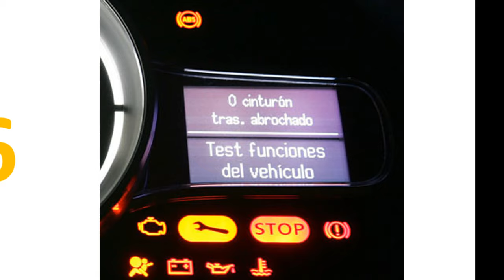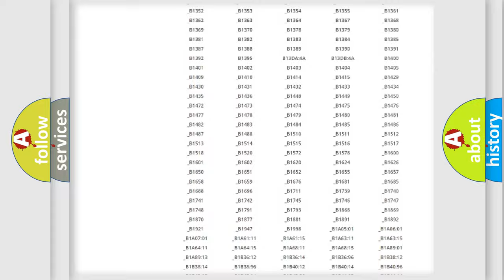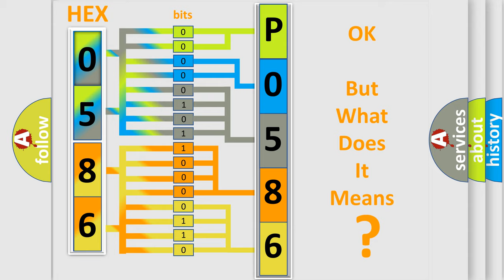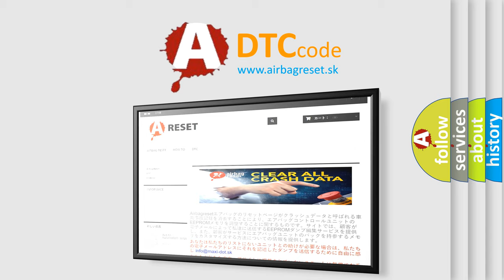DTC Lexus P0586 Short Explanation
Contents:
0:21 Basic DTC analysis according to OBD2 protocol standard.
1:48 Insight into programming
2:58 A diagnostically understandable description of the Diagnostic Trouble Code
3:05 Basic error definition

Make:
Lexus
Code:
P0586
Definition:
Encoder Circuit Malfunction
Description:
Ignition ON.System voltage 9-18 V.
Cause:
The TCCM reads a high voltage when a low voltage is expected,or low voltage when a high voltage is expected on the encoder channel circuits,or the encoder low reference circuit.